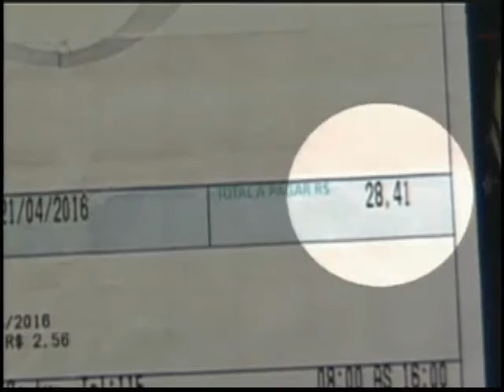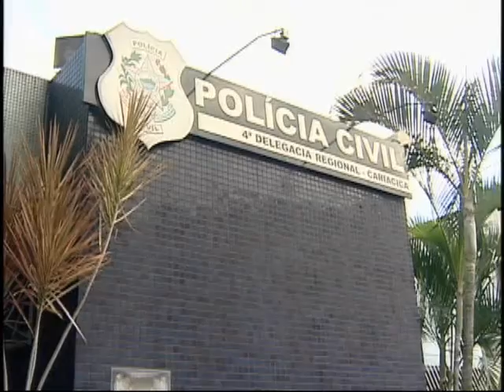TN 1ª Edição 25/05/2016 PART 1